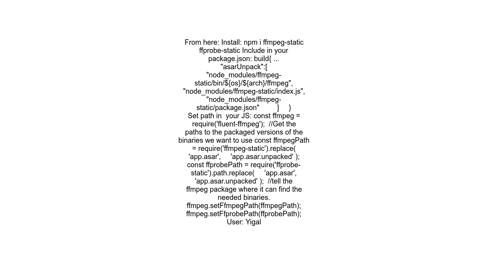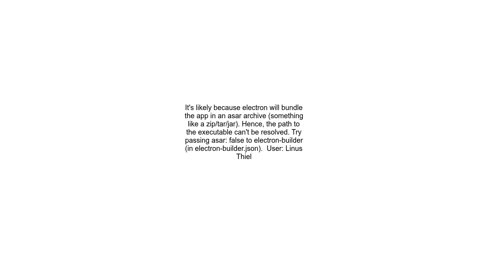How can I bundle ffmpeg in an Electron application